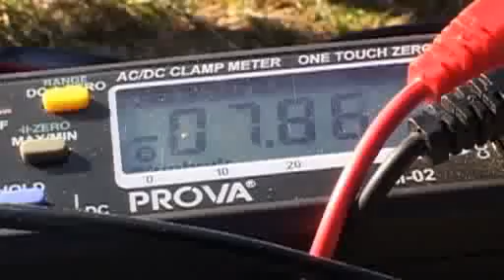Recycling In Scoraig - Scotland's Wind-Powered Community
Hugh Piggott is a pioneering creator of recycled wind turbines. He has managed to power and maintain an entire community on Scotland's north-west coast where he runs courses teaching wind turbine construction to students from all over the world.